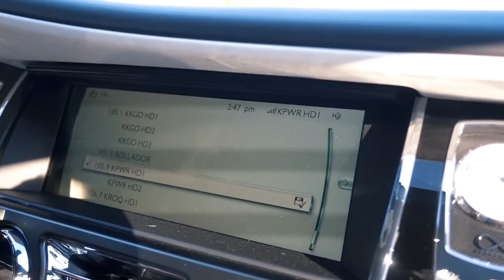BUYING CARS WITH THE BOYS! *FINALLY*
My sexy mofos! The day is finally here, we get to go buy cars with the whole crew!!!

There is little more I can say LOL Hope you enjoy seeing us struggle and getting buyers remorse!